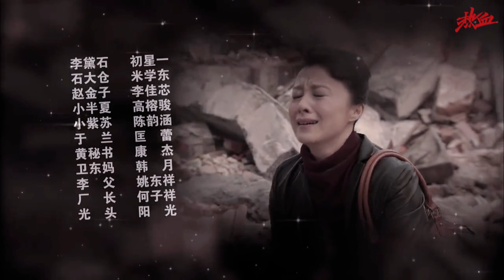半夏决定听赵燕子的话和田蜜分手，紫苏向蓝博聊起了中医15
半夏知道了田蜜父亲当年治腿用是的针灸铜人，她甚至愿意做他的针灸铜人。半夏提出要带田蜜回家吃饭，赵燕子向她问起了家中情况，当她知道田蜜家庭背景后十分高兴。紫苏收到了蓝博送来的生日礼物，那是一盆儿仙人掌。

当田蜜说她爸爸是田立功时让赵燕子脸色大变，并且语气也发生了变化，这让田蜜很生气地离开了半夏家中，半夏追出去说出了两家的恩怨。赵燕子将半夏又指责一番，田蜜的事情让她又想起了以前和田家的仇恨。

半夏决定听赵燕子的话和田蜜分手，紫苏向蓝博聊起了中医，田立功感觉半夏的眼神看着像董唯一，他感觉他进针的手法也像，半夏这才知道田立功身上的红点是他爸当年留下的，赵燕子让他以后不要去接触田家的人。

紫苏给半夏打电话说让他去找田蜜，他在夜校门口等到了她，但赵燕子的到来让紫苏掉头就走，半夏只好跟着他妈去了夜市摊。田蜜来到半夏家中见到他妹妹紫苏，她知道他跟着他妈去了夜市。田立功的腿经过医生拍片后发现问题很严重，要想彻底治好很难。

紫苏领着田蜜来到夜市，赵燕子看到后十分气愤，半夏要带着田蜜离开被赵燕子喊住，他要坚持将针灸继续学下去。紫苏感觉没有父母，只有哥哥，半夏知道他妈心死，只有仇恨，伤心之余的赵燕子又来到了林黛石摔倒的地方拿起了那块手表在看。